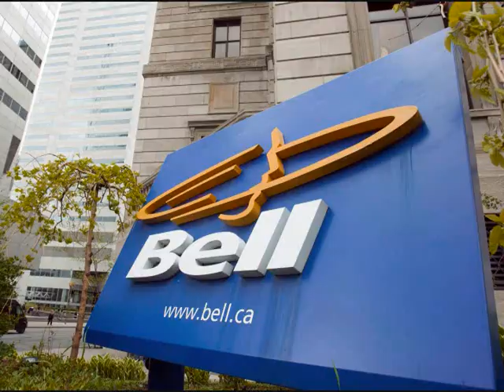Mega Ripple 1 6 times